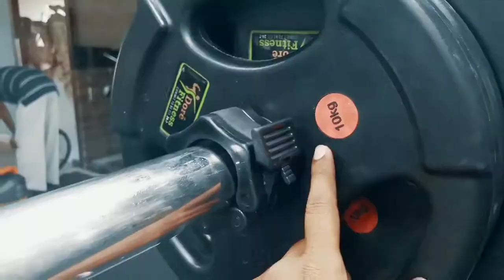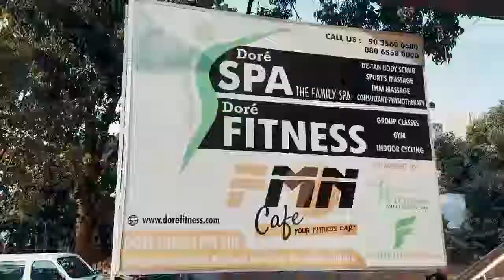isliye log legs workout nahi karte !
Importance of Working Out Legs-Developing strength and power are just a few of the many benefits of a leg workout. Training these large muscles also improves athletic performance, making it easier to jump, run, kick, pivot, balance, accelerate, decelerate and turn. Plus, a strong lower body helps prevent injuries.

Benefits are-
Boosts Metabolism.
The muscles of the legs are the largest muscles of the body. Moving big muscles requires big energy – meaning more calories burned. Squats & Deadlifts require nearly every muscle in your body and therefore require a ton of energy to perform. You can bench press all day long, but nothing is going to get the metabolism cranking like heavy squats and deadlifts.
Increased Growth Hormone & Testosterone
Many scientific studies conducted that prove performing squats and deadlifts is an excellent way to increase the release of growth hormone and testosterone. If your goal is to build muscle fast, you should always be striving to naturally increase your growth hormone and testosterone levels.
Big Strength & Muscle Gains
More Muscle You can find studies showing that Squats & Deadlifts increase the release of Growth Hormone & Testosterone more than any other exercise. These are natural muscle building hormones that provide:
Upper-Body Strength - Squats & Deadlifts work your whole body, not just your legs. Your arms squeeze the bar hard during heavy Squats & Deadlifts, while your abs work hard to stabilize the weight. Even your chest muscles tense hard. If you can’t train your upper-body because of an injury, you can prevent muscle loss in your upper-body by doing heavy Squats & Deadlifts.
Functional Strength - Stronger legs and core muscles will increase your strength on upper-body lifts, which will help upper-body muscle development. Squats & Deadlifts strengthen your legs & lower back, keeping you more symmetrical. Strong legs will allow you to become faster, jump higher, and improve your athletic performance. Even if you do not compete in sports, building muscle in your legs will make functional tasks much easier.
Mental Strength - Here’s the real reason why people don’t train their legs: it’s physically & mentally challenging. That’s why doing Squats and Deadlifts will build your mental endurance like no other exercise.
Great Glutes.
Improves Athleticism
It doesn't matter if you're cracking a home run or playing football, the power for these movements is grounded in the lower body. All athletic movement involves the opening and closing of the hip like jumping, throwing, or punching.

HOW to get fair penis or private part in Hindi & MORE -women's/ Men's Grooming tips for indian men

4 things you must know before ghapa ghap in Hindi .Men's Grooming tips for indian men

evion400 vitamin e| skin oil treatment| how to apply on face for man |men's grooming by nikhil kohli

My Equipments :

My Camera
Old Camera

And Please let us know what other videos you'd like for us to make.

I live in INDIA, and
I make videos about:

HAIR CARE : Hair care tips, how to and tutorials, helps you to choose the best hairstyle etc.

MEN'S FASHION : Seasonal must haves, Wardrobe essentials, etc.

FITNESS & HEALTH : Men's personal problems & care, What to eat in a day, healthy food ideas etc.

AND

Product Reviews, Clothing Customization, Life Hacks Stuff Etc.

Follow me on all social media to keep up with my Daily Rolls.